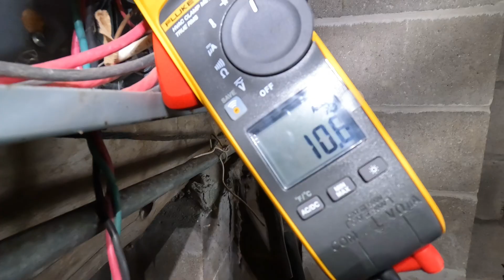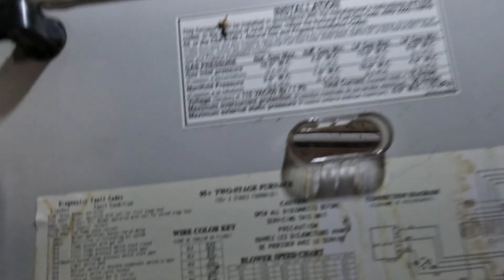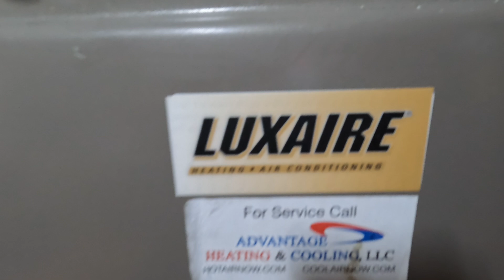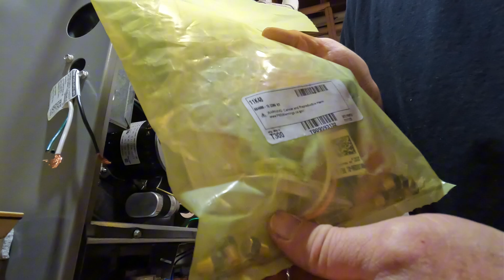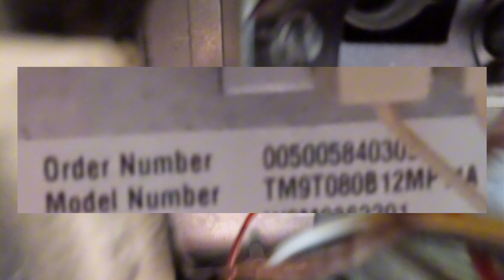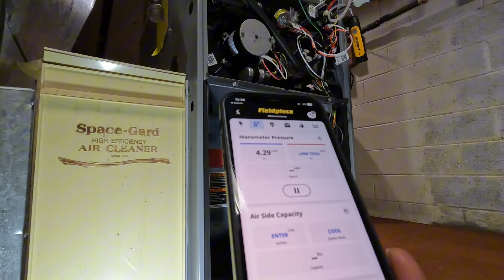Adventures in Furnace Replacement: Confronting Another Failed York Heat Exchanger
In this captivating video, join us on an exciting adventure as we confront yet another failed York heat exchanger during a furnace change-out. Witness the challenges, triumphs, and expert techniques employed by our skilled technicians in resolving this common HVAC issue.

At Advantage Heating & Cooling In Battle Creek, MI, we pride ourselves on providing top-notch furnace replacement services with a meticulous focus on customer satisfaction. Our dedicated team of professionals is committed to delivering exceptional results, ensuring that your heating system operates optimally and safely.

Within this riveting furnace replacement story, we showcase our profound knowledge and expertise in handling York heat exchangers. As a reputable HVAC company, we are equipped with the latest tools and have extensive experience tackling many heating system complications, including this notorious problem.

With careful attention to detail and a commitment to excellence, we swiftly diagnose the failed heat exchanger issue, meticulously extract the faulty component, and perform a seamless replacement operation. Throughout the video, we eagerly share valuable insights, highlighting the importance of routine maintenance, potential warning signs, and methods to prevent future heat exchanger failures.

By watching this enthralling furnace replacement adventure, you gain an invaluable educational experience and a firsthand understanding of the intricate workings of your heating system. Acquire helpful tips, firsthand knowledge, and a deep appreciation for the artistry of rectifying failed York heat exchangers.

Don't miss out on this engaging journey through the world of HVAC as we exhibit our unwavering dedication to surpassing customer expectations, even in the face of challenging scenarios. Join us in this compelling furnace replacement escapade to witness our unparalleled expertise in tackling failed York heat exchangers firsthand.